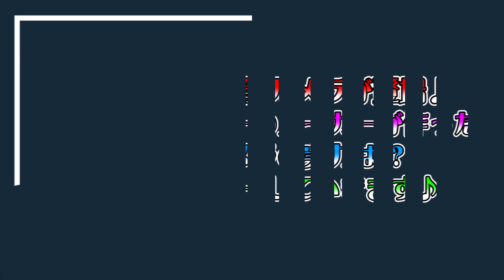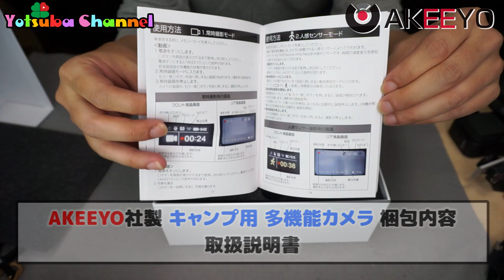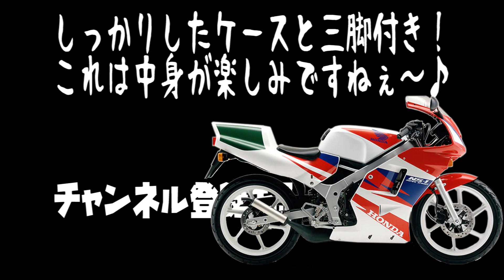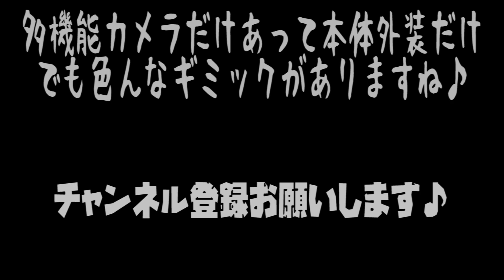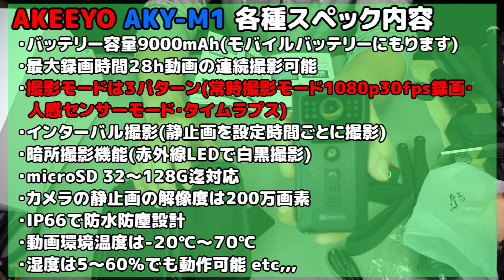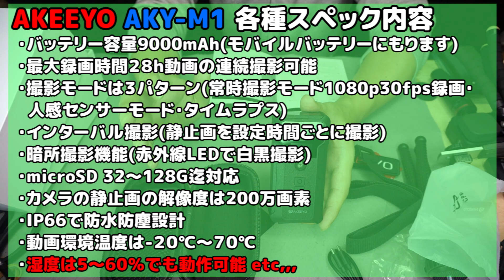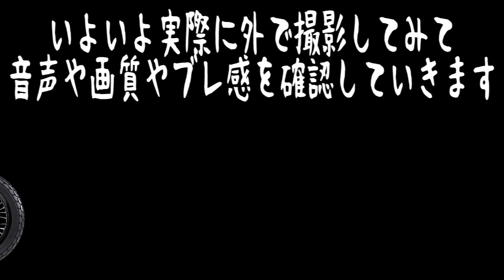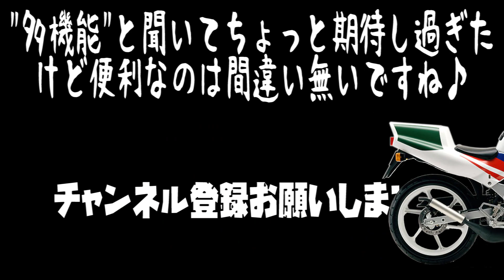世界一強い防犯セキュリティカメラになるキャンプ用多機能カメラAKEEYO AKY-M1が新登場！暗視にも対応した最強防犯トレイルカメラ【最新カメラ】軽自動車で強風の雪の中車中泊も余裕！ バイク女子男子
世界一高性能なバイク用や車のドラレコを作ってる世界最強のガジェットメーカーAKEEYOが作ったキャンプ用多機能カメラが今年新発売！
28時間連続撮影出来て赤外線カメラとしても使えて大容量9000mAhモバイルバッテリーにもなるスペック熱盛りカメラを実際に使ってみた結果はいかに！
ソニーの新作カメラVLOGCAM ZV-1 IIの様に撮れるのか！Goproのようにアクションカメラとして使えるのか！防犯監視カメラみたいに使えるのか！色々と試してレビューしてみました♪

8月14日にMakuakeで先行予約開始！
Makuakeで先行販売中！先着150名様 30％OFF

Makuakeプロジェクト終了後、完成した製品は
公式オンラインストア「AKEEYO」で一般販売予定です。

【四葉のFacebook】
未定

▼出演・演出
┗Yotsuba(四葉・四つ葉)
┗ クレオ♀・バニラ♀・オレオ♀(チワワ犬)
▼使用機材
┗SONY NEX-5Rダブルズームレンズキット
┗SONY FDR-X3000(アクションカメラ)
┗GoproHero10Black(ゴープロ10アクションカム)
┗Insta360 ONE R
┗SONY FX3
▼編集ソフト
┗Adobe Creative Suite 6 Master Collection